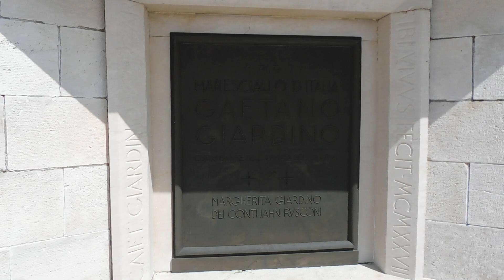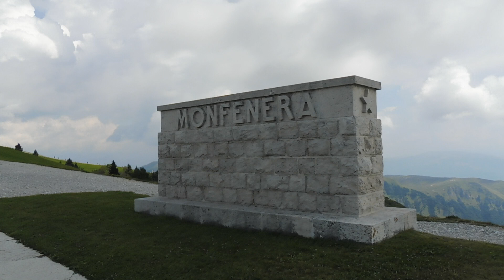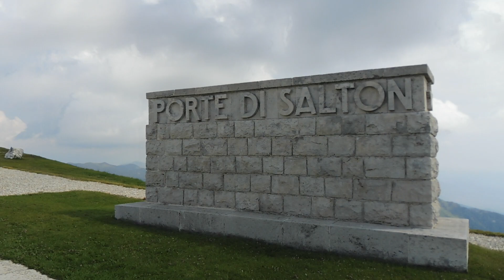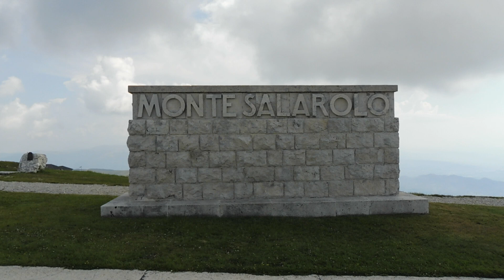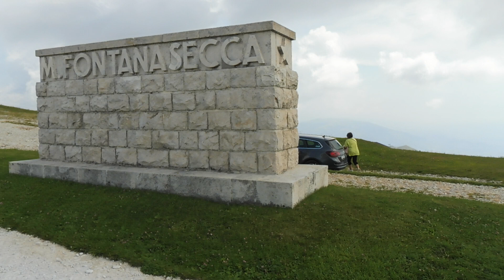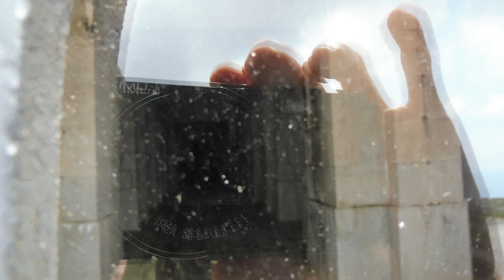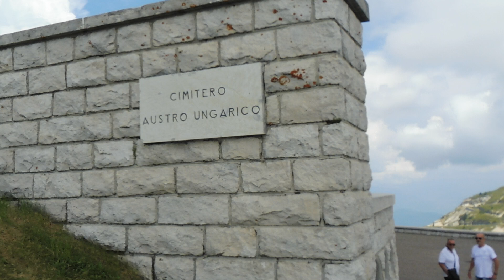Sacrario Montegrappa 2a parte.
Sacrario Militare del Montegrappa e bel panorama sul Veneto Vicentino e Trevigiano.